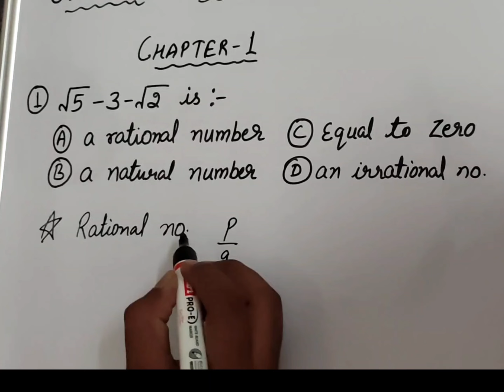Chapter 1 class 10 all IMPORTANT questions